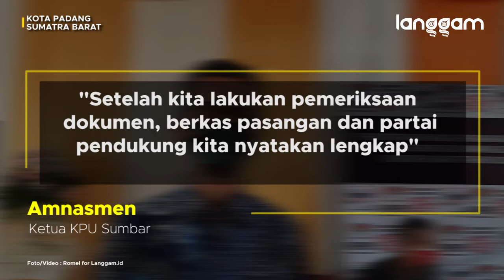PILGUB SUMBAR! Alasan Mahyeldi-Audy Daftar Pilgub Sumbar di Hari Pertama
Pasangan Mahyeldi-Audy resmi mendaftar sebagai peserta pilgub Sumbar 2020. Mahyeldi mendaftar di hari pertama sekaligus jadi pasangan yang pertama mendaftar ke KPU Sumbar.

Selengkapnya